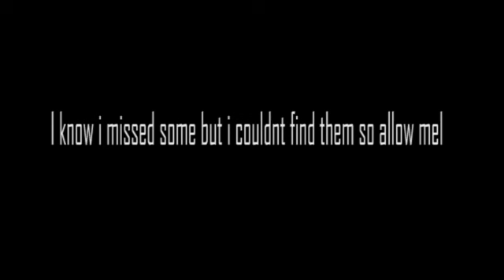Every Youtube Intro Ive Ever Made (Kind Of)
Vote in the comments section what you think is the best intro